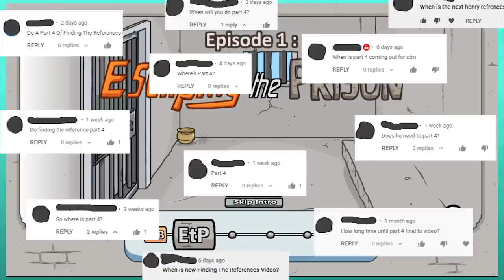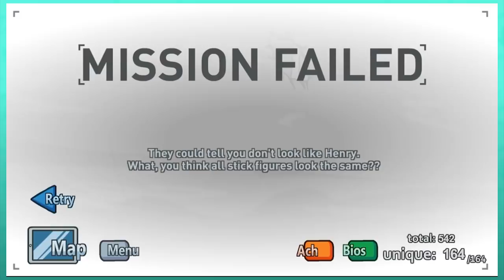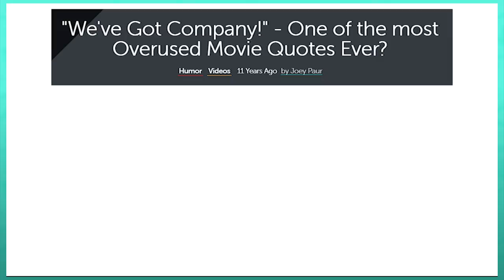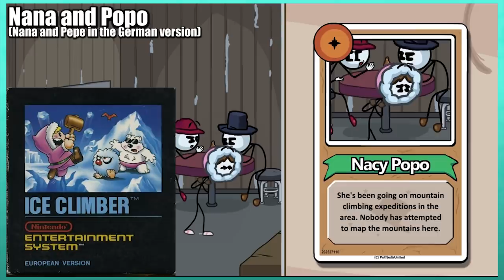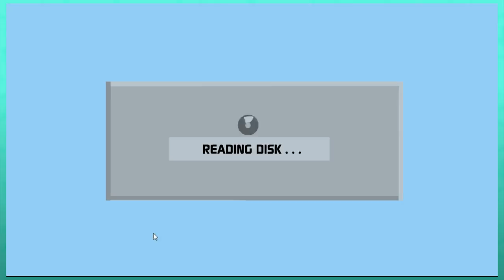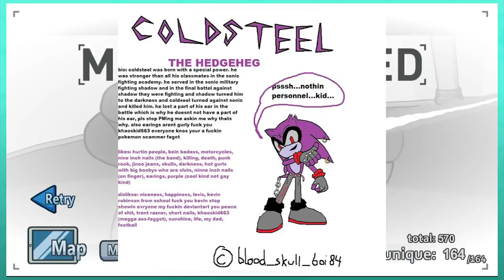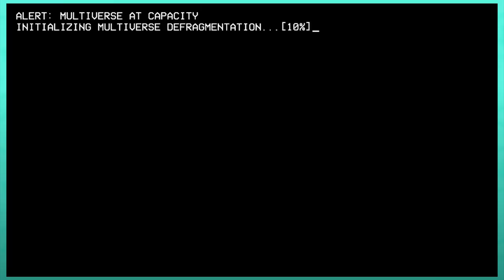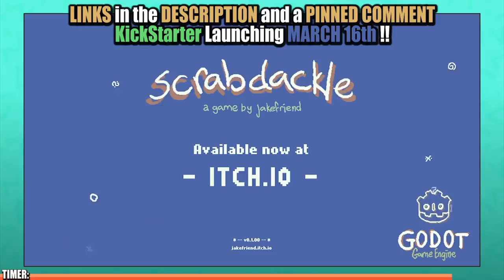FINDING the REFERENCES: Completing the Mission - PART 4 (Henry Stickmin Collection)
The Scrabdackle Kickstarter was a success! You can wishlist the game on Steam now

We have finally reached the finale of one of most beloved Flash series of all time, Henry Stickmin! The final, FINAL Completing the Mission installment! I thought it would be fun to peel back the layers of the Henry Stickmin Collection, seeking out references, callbacks, secrets, easter eggs and more!
These games are JAM packed with references. So it's no small task!

I am steadily working my way through the entire collection, trying to find every juicy little detail Puff snuck in there! This video is specifically on any of the Government Supported Private Investigator endings for Completing the Mission.
In addition to references, I also look at secrets, achievements, secrets, and more - as well as any especially neat Character Bios!

0:00 Opening
01:00 RPE + GI
08:02 RPE + CA
19:23 RPE + PD
32:49 RPE + TB
41:32 Bios
45:49 Extras